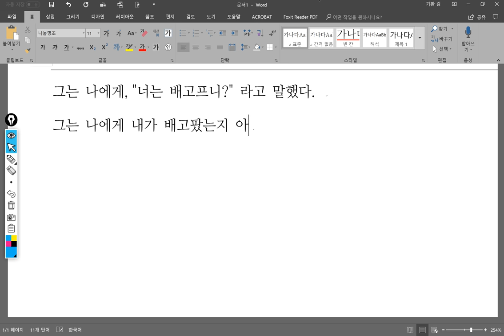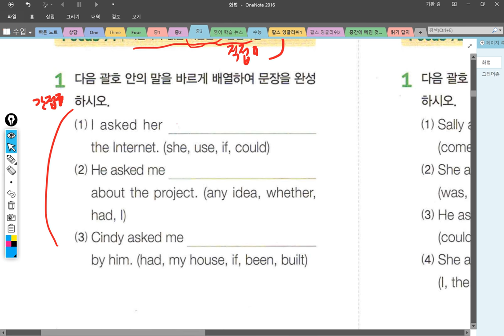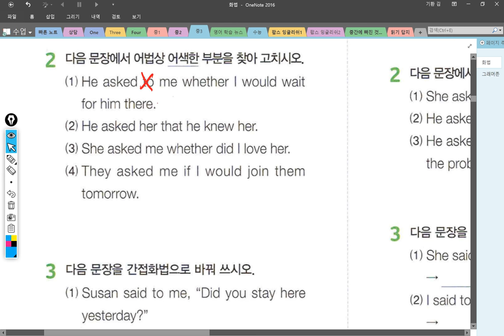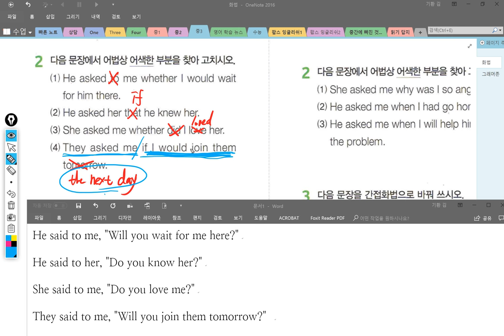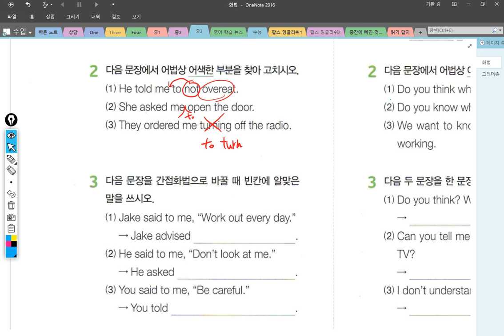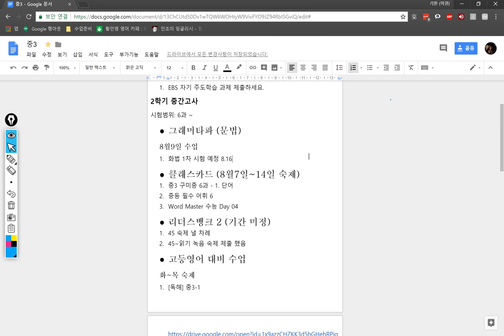중3 2018 08 14